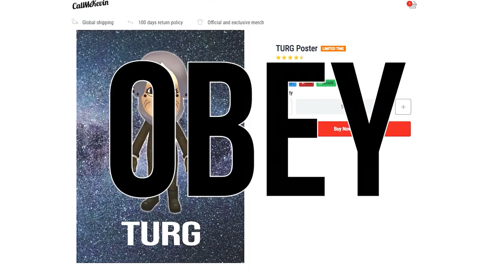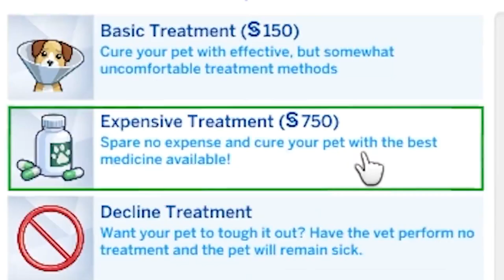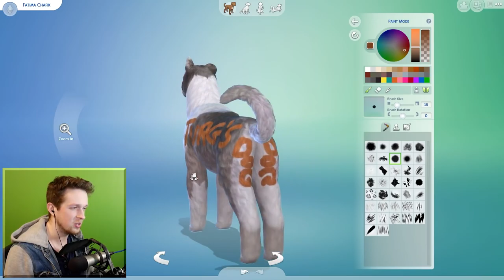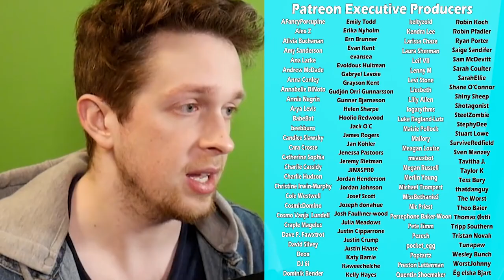The Sims 4 - World Repopulation - OMG!!!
The Sims 4 - But I Repopulate The World In The WORST way!!!